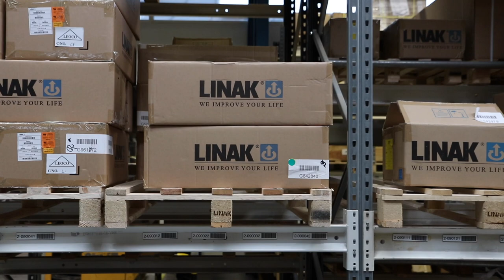ROBOTT-NET: Three techniques to lower the cost of robot introduction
Technology Manager Søren Peter Johansen from the Danish Technological Institute shows three techniques to feed and separate workpieces in a cost-effective way.